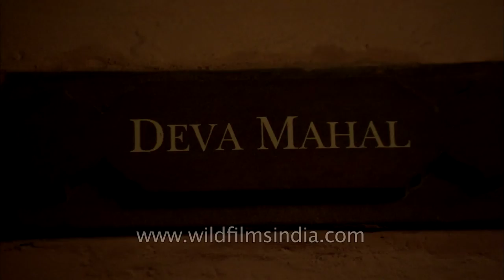Deva Mahal - The most luxurious and expensive suite of Neemrana fort Palace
From the recess of a narrow stairway emerges Neemrana grandest suite full of surprises: a lacquered 200 years old bed from Malabar country; a large round turret room with niches housing antique Shiva heads, and a grand bed in the centre; a dining/kitchenette; a vast salon with two antique divans which can be sat/slept on; and yet another ante-room with a queen-size bed.

The tariff of this suite is Rs 25 000.

Built from 1464 AD, Neemrana Fort-Palace is located on a high hillock and commands magnificent views of the surrounding beauty. It is among India's oldest heritage resort hotels, as it was created in 1986. Its name derives from a valiant local chieftain named Nimola Meo. The Chauhan capital was shifted from Mandhan (near Alwar) to Neemrana when the fort was established by Raja Dup Raj in 1467. Nowadays, the Neemrana fort is a heritage resort.

Neemrana is an ancient historical town in Alwar district of Rajasthan, India, situated 122 km from Delhi on the Delhi-Jaipur highway in Behror tehsil. Neemrana is an industrial hub. This area, is also known as Raath region. It is the site of 16th century hill-fort occupied by Chauhans till 1947. The erstwhile ruling family is considered to be the direct lineage of Prithviraj Chauhan. Some distance from Neemrana is another fort, Kesroli in Alwar district, which is another old heritage sites. Historians trace it to the Matsya Janapada of the Mahabharata times. In Kesroli one gets to see the oldest remains of Buddhist Vihara at Viratnagar where the Pandavas spent the last year of their exile incognito; Pandupole, with the only reclining statue of Hanuman; the samadhi of the ruler saint Bhartrihari and Talavriksha with the ancient water reservoirs.

Source: Wikipedia